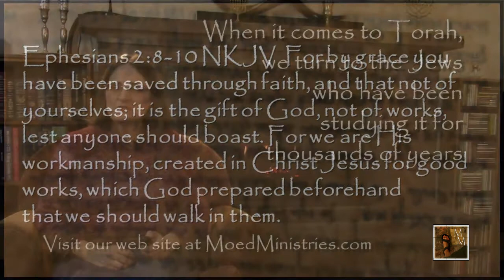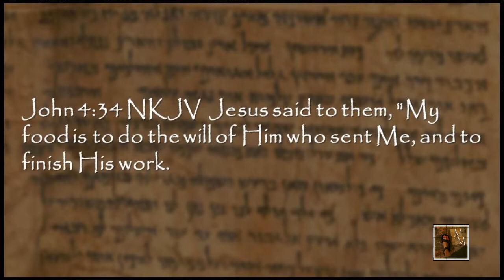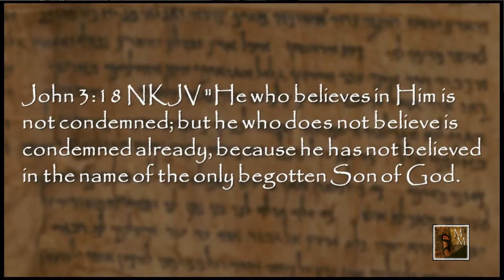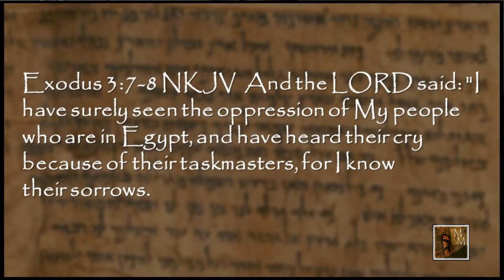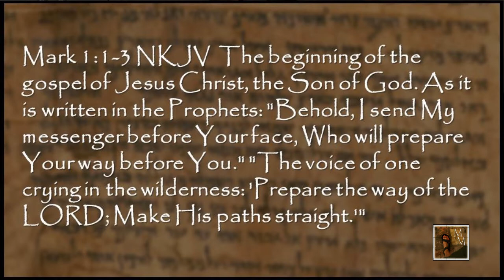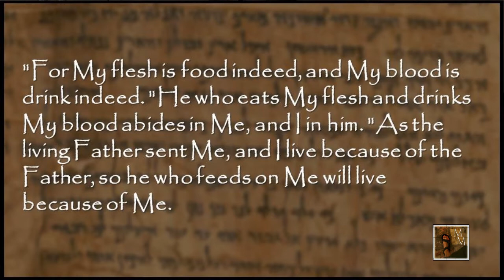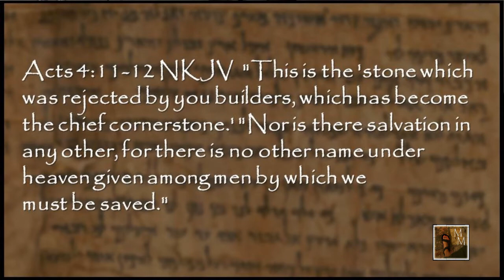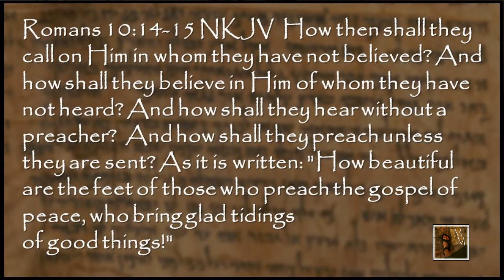Dual Covenant Theology: Is Faith in Yeshua Essential for Salvation?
Those of us in the Messianic or Hebrew Roots Movement have learned to value Torah and recognize that salvation comes through faith in Yeshua and that we live out our faith by living according to God’s guidelines as revealed in the Torah. As we dive into the Torah, we naturally turn to those who have been studying the Torah for thousands of years—the Jews! We discover many Jewish people with a strong faith in God, yet they do not believe that Yeshua is their Messiah! Our hearts connect with them. How can these people who love God and from whom we have learned so much about the Torah really not have attained to the promise of eternal life? The thought is nearly unthinkable! So, we begin to question. “Do they really need to believe in Yeshua as Messiah or is it enough to believe in A Messiah?